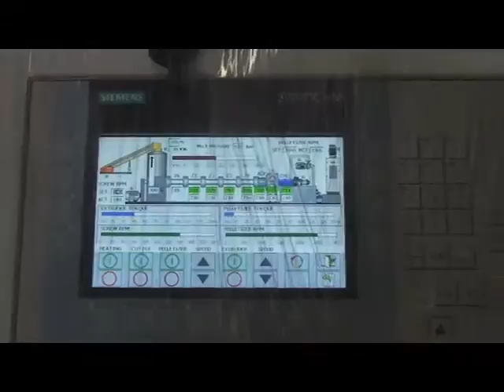PP Raffia & Woven Sack Recycling Machine Demo | Efficient Plastic Recycling Technology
In the video, we give a clear demonstration of how our newest PP raffia and woven sack recycling machine works. Learn how specialized equipment shreds, washes, and extrudes plastic waste into reusable material efficiently and with minimal degradation to the environment. Perfect for industrial applications, our machine represents sustainable plastic recycling at its very best. Explore the inner workings and benefits accruable from this technology as we outline its role in turning plastic waste into valuable resources accumulated by all means.